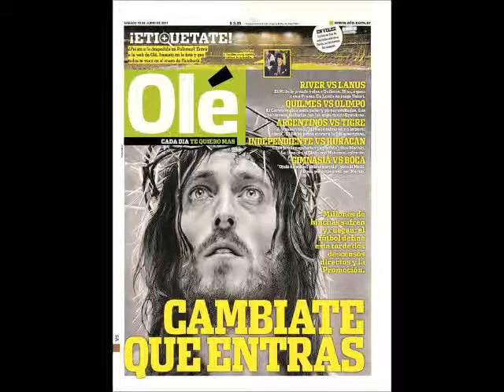CUMBIAAAAA COLOMBIANAAAAAAA.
PEZOTTA AMARGO NO ENTENDES NADA DE CULTURA Y PASION

QUE LA ENVIDIA DE LOS DE MAS NO NOS HAGA MELLA

RACING CAMPEONNNNNNNNNNNNNNNNNNNN